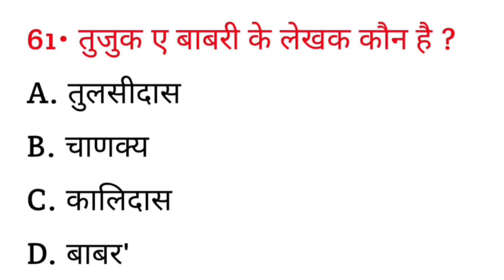तुजुक ए बाबरी पुस्तक के लेखक कौन है ? || Tuzuk a Babri pustak ke lekhak kaun hai